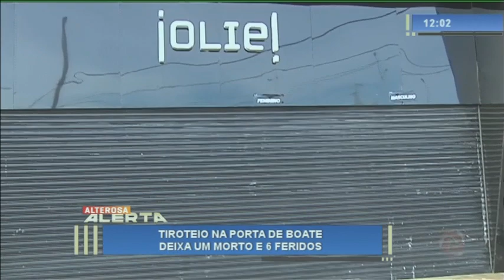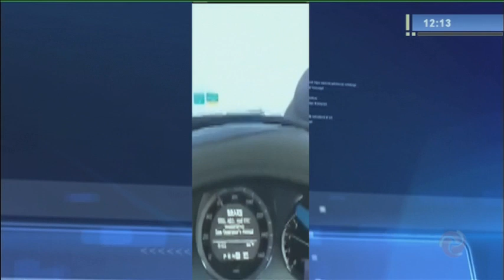Alterosa Alerta - 02/07/2018 - 2° Edição